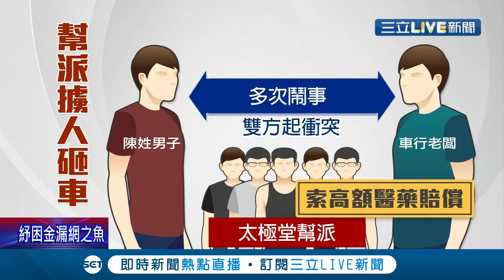太囂張!黑道到車行"強拉保險"製造衝突向業者索取高額醫藥賠償!甚至派18名手下砸車.毆打員工 警鎖定嫌犯"全力追緝"│記者 洪琮翔 顧元松│【社會大小事】20210616│三立新聞台